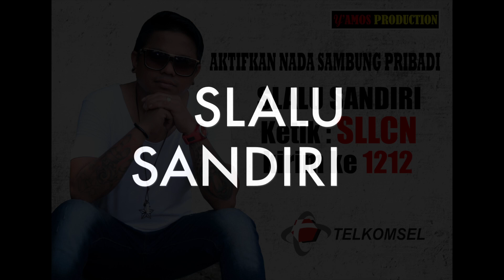YOCHEN AMOS - SLALU SANDIRI (PROMO NSP TELKOMSEL)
AKTIFKAN SEKARANG NADA SAMBUNG PRIBADI
Yochen Amos - Slalu Sandiri

Ketik, SLLCN kirim ke 1212

ayo aktifkan sekarang...